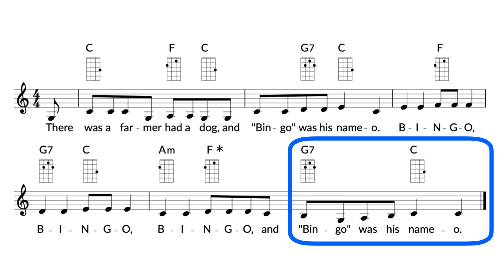Ukulele Lessons Song #10 - Bingo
This play along video is a part of a series of Ukulele Lessons that build off of my GCEA U course.  to learn more about this lesson series as well as the shorter GCEA U.

00:00 Intro
00:04 Play Along Video
00:32 Play Along Video with Notation